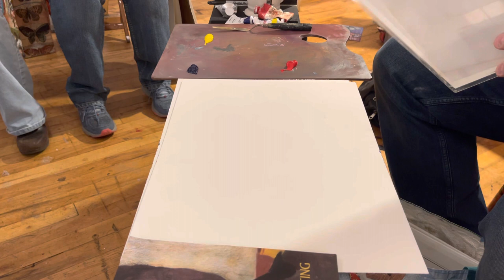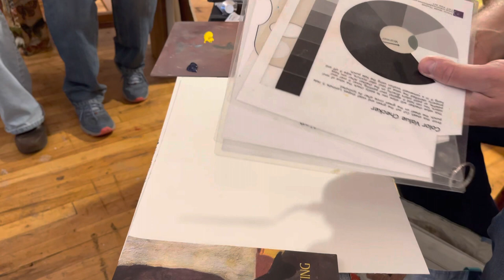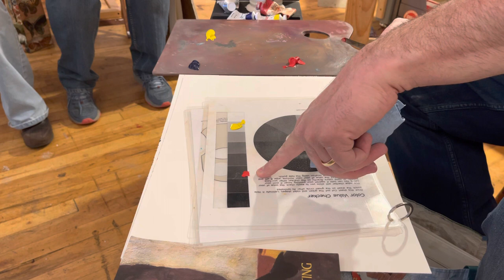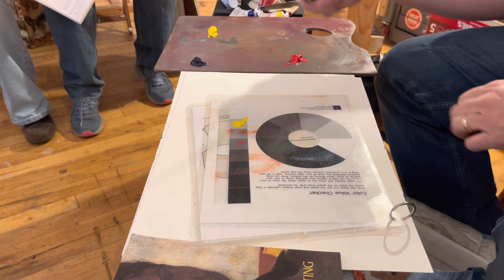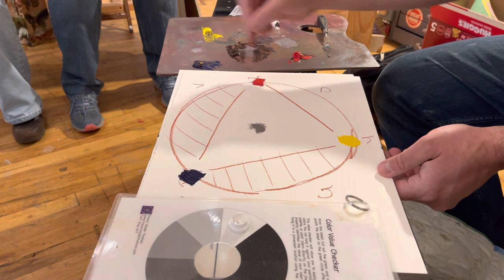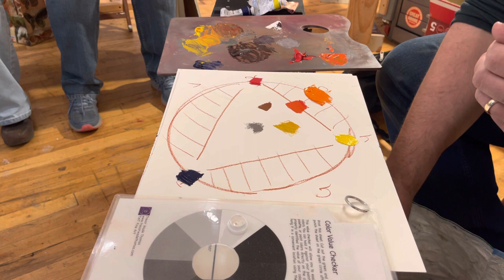Class Demonstration: A brief discussion on subtractive color theory.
In this video, we will explore how subtractive color theory applies to oil painting and how understanding the principles of color mixing can help you create more effective and harmonious paintings. I’ve set up a camera on my palette as I show students this reductive approach to chroma.

Subtractive color theory is an essential concept for any oil painter to grasp. It involves understanding how the colors you choose, and the way you mix them, can reduce the range of chroma available to you.